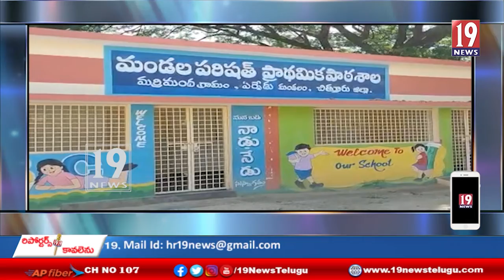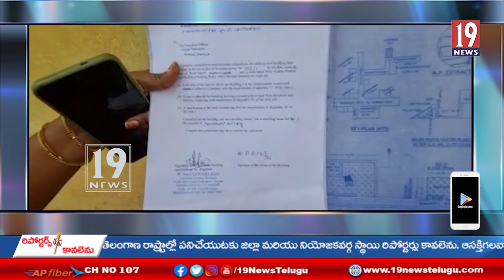పంచాయతీ కార్యాలయనికి పోవాలంటే హడలెత్తి పోతున్న మహిళలు-తిరుపతి జిల్లా